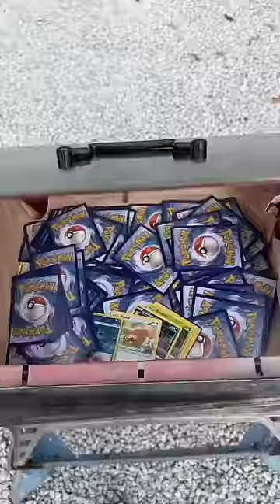Ik Vond Een Kluis Tijdens Magneet Vissen 🧲😳